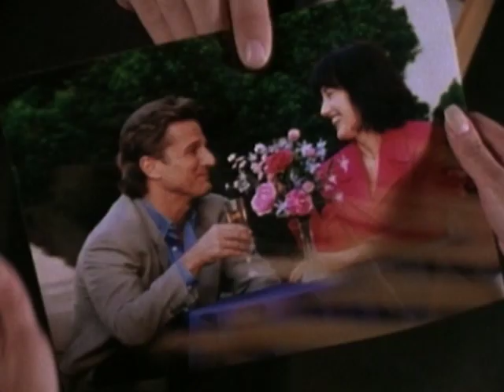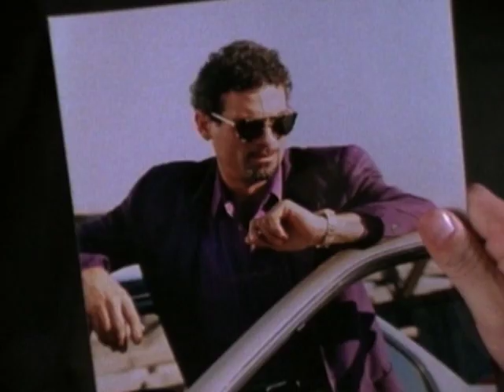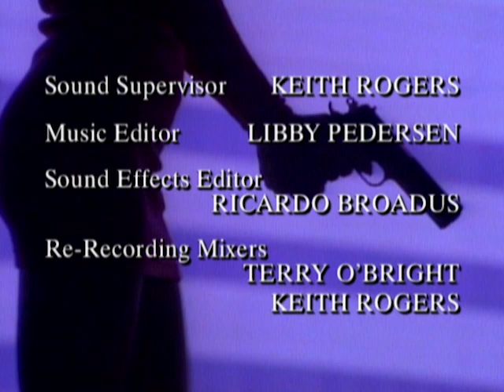Silk Stalkings - Season 4, Episode 22 - Into the Fire - Full Episode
Eric's sudden disappearance draws Chris and Rita into a federal gun smuggling case.